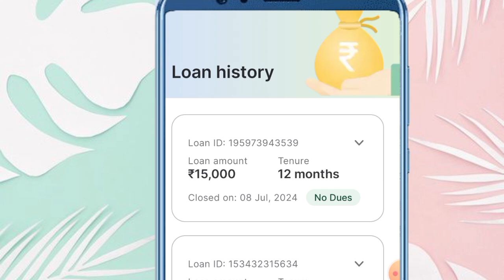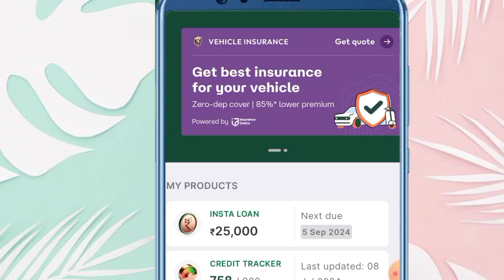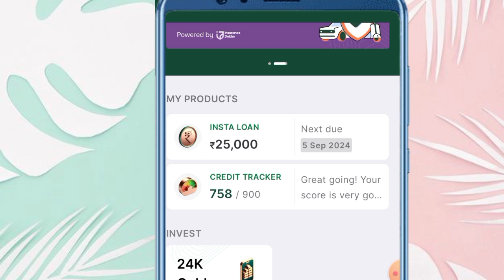Moneyview Loan Approved But Amount Not Received Kay Kare// पैसे नहीं आये तो क्या करें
important notice.

Queries 💰
loan app